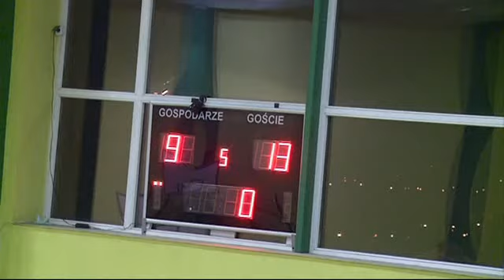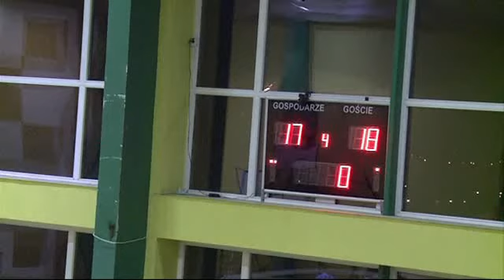Tym razem bez happy endu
Istna huśtawkę nastrojów przeżywali w sobotę szesnastego listopada brzozowscy kibice siatkówki. Podobnie jak przed dwoma tygodniami oglądali oni pięciosetowy pojedynek w wykonaniu swoich zawodników. Gospodarze w ramach piątej kolejki rozgrywek podkarpackiej trzeciej ligi seniorów podejmowali na swoim parkiecie drużynę z Głogowa Małopolskiego. Tym razem sprawdziło się stare siatkarskie porzekadło -- kto nie wygrywa w trzech setach -- ten przegrywa w pięciu. Gospodarzom na pocieszenie pozostał jednak jeden punkt.